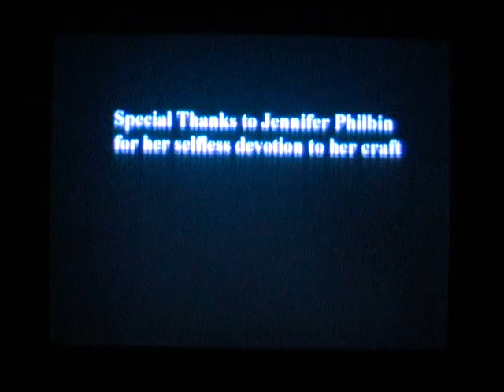Jennifer's Homeschool Commercial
With apologies to Old Spice, Jennifer Philbin enumerates the benefits of homeschooling.